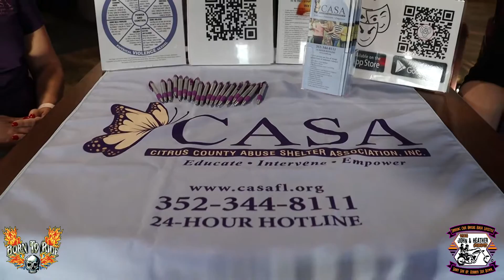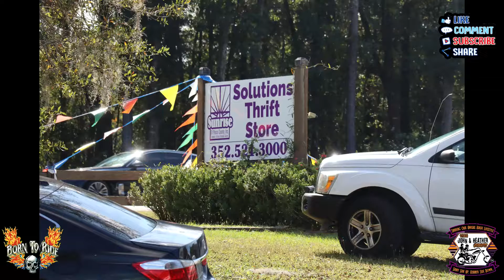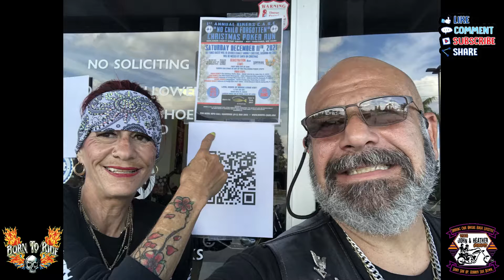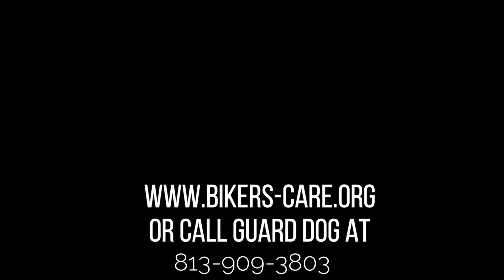1st Annual Bikers C A R E No Child Forgotten Christmas Poker Run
The John & Heather Show rode in the 1st Annual Bikers C.A,R.E. "No Child Forgotten" Christmas Poker Run. This was a fantastic ride and we hope you will help make a donation . Please call or email WWW. Bikers-CARE.Org 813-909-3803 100% of the Donations all go to the Shelters within the 5 counties.
The John and Heather Show
Born to Ride
Bikers C.A.R.E.